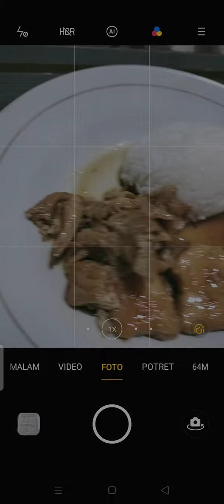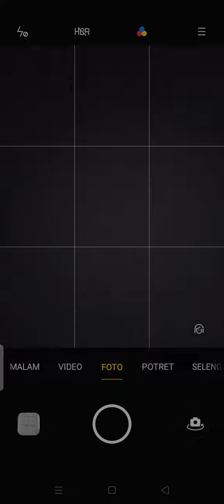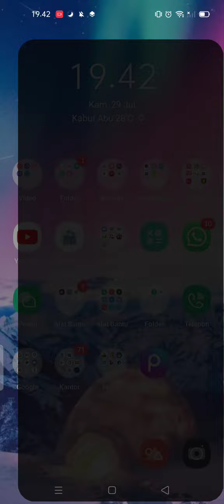dibuang sayang🥰😘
mam dikamar,, sblm mam dluar😊